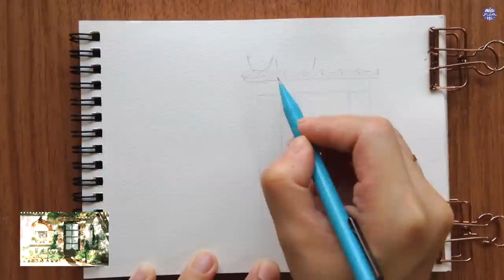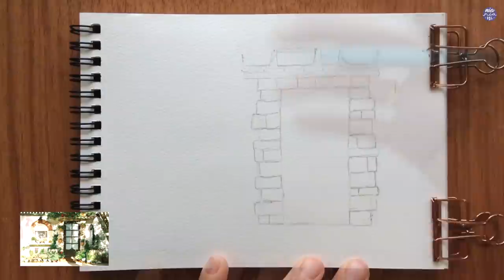Front Porch Garden Scene: Watercolor Tutorial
TOOLS:
Brushes: Holbein size 6 natural hair, Artemedia size 2 mixed hair, Sekaido Liner brush size 2 synthetic, Reeves flat brush Nylon hair size 4
Paper: Potentate 300gsm cellulose
Pencil: Pentel Sharplet
Pen: Sakura Micron 0.1 Sepia

COLOURS
Yellow Ochre Holbein
Buff Titanium DS
Azure Blue White Nights
Azo Yellow MG
Aquarius Green Roman Szmal
Sap Green
Quin Sienna DS
Payne’s Grey Bluish Schmincke
Bleed Proof White Dr Ph Martin’s